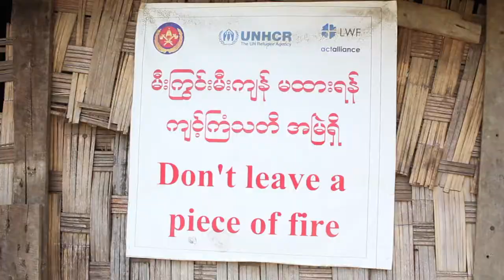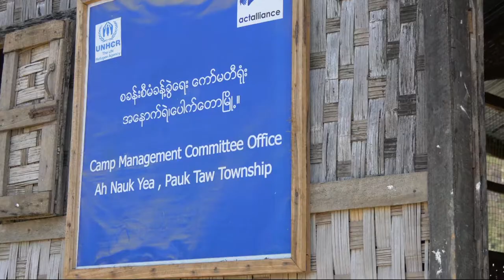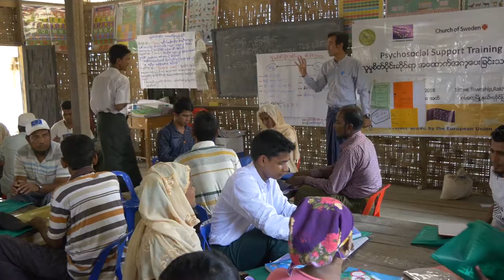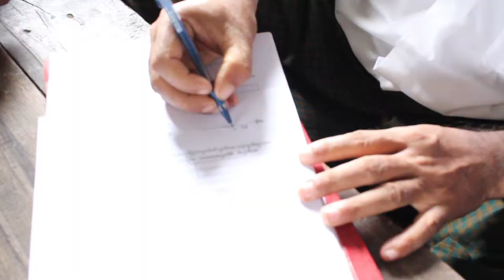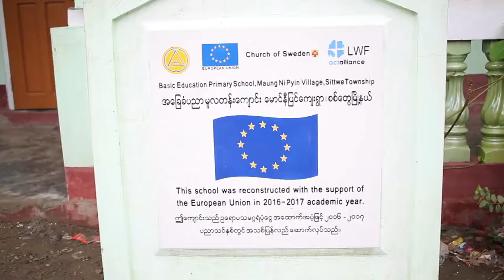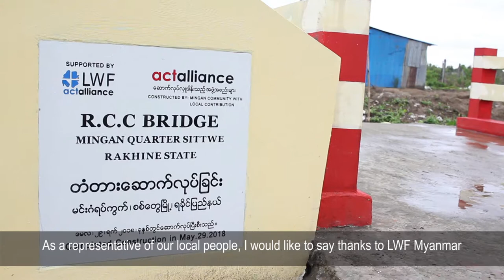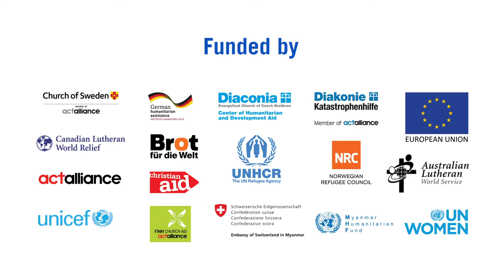LWF MYANMAR IN RAKHINE STATE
LWF Myanmar has started working in Rakhine State in 2013 and implemented many projects for development, education, camp management, livelihood and basic infrastructures construction or renovation under the closely collaboration with Government Departments and host communities.

Though facing few challenges in project implementation as the impacts of conflict in the area, we had managed to bring expected good results with the timely support of Government Focal Points, Donors, Partners and host Communities.

In this video, we had documented for some of our achievements in brief that brought from our project activities in Rakhine State.

Even though LWF Myanmar is working in Sittwe, Mrauk-U, Pauktaw, Ann and Ponnagyan in Rakhine, we mainly highlighted our achievements from Sittwe and Paruktaw Township for both communities.

We hope you to see how we are working for changes in Rakhine State through this video.

Our Donors:
-  European Union
- UNHCR
- Canadian Lutheran World Relief
- Church of Sweden
- UN Women
- BrotW
- Christian Aid
- FinnChurchAid
-  SDC
- Norwegian Refugee Council
- Myanmar Humanitarian Fund
- Diaconia ECCB
- DKH/AA
- Australian Lutheran World Service
- German Humanitarian Assistance
- UNICEF